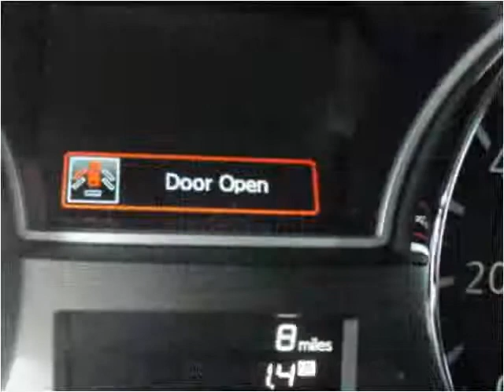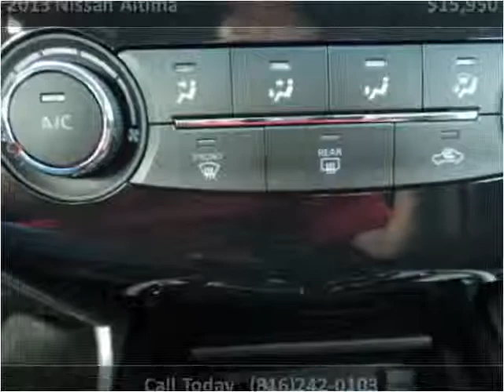2013 Nissan Altima Used Cars Kansas City MO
This 2013 Nissan Altima is available from Midway Auto.